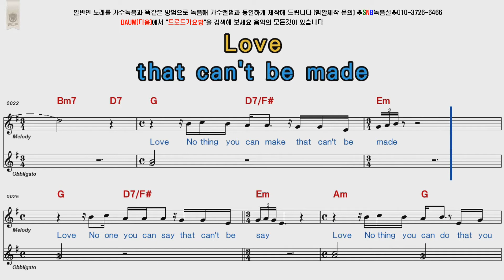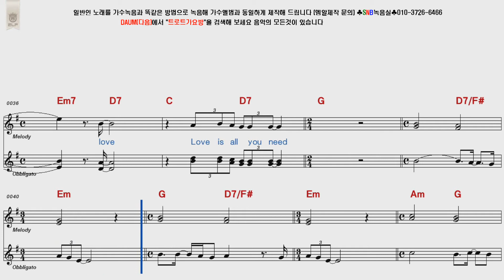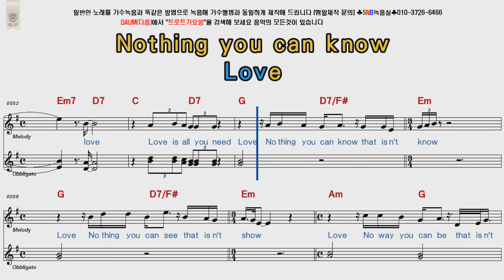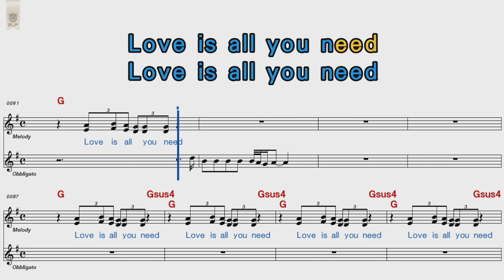Lynden David Hall All you need is Love POP Song Score Karaoke